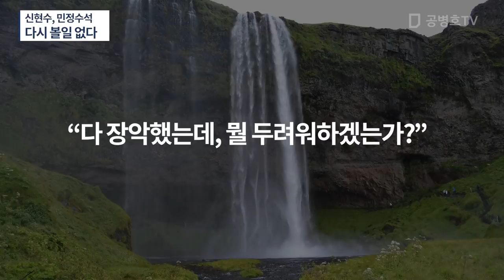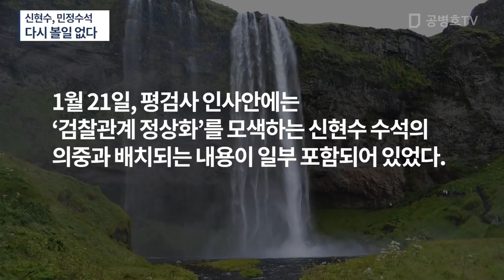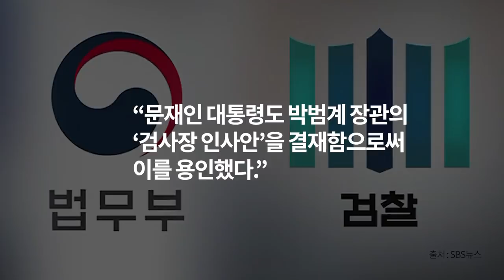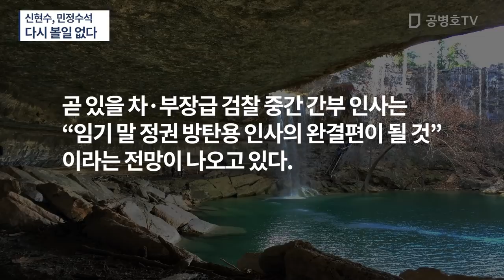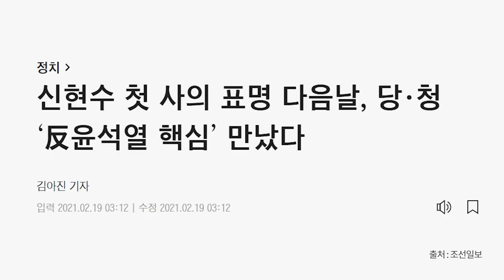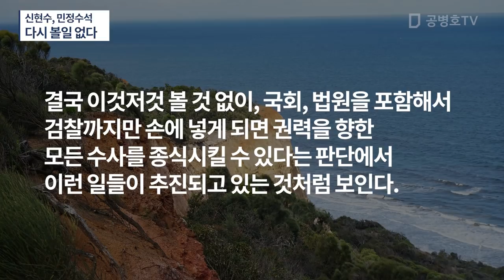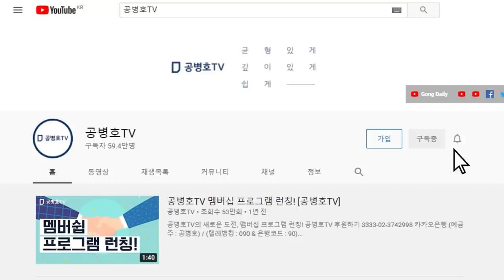신현수, 민정수석 / 다시 볼일 없다 [공병호TV]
Bitcoin : 3MTW849AkP2ftLeSK2teZHMmzLu7Z83s9U